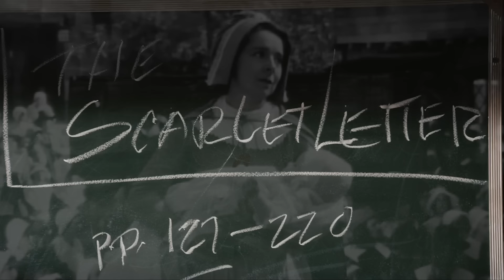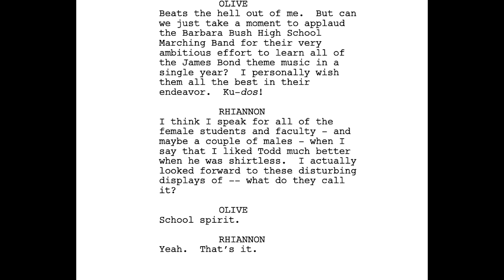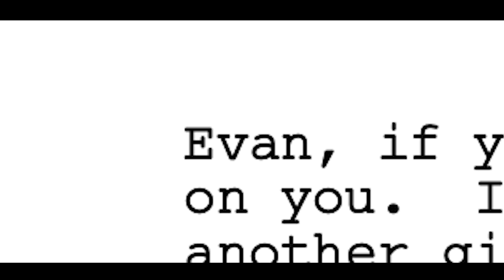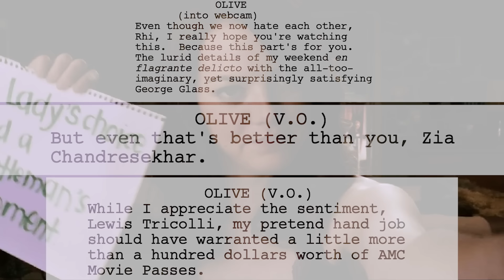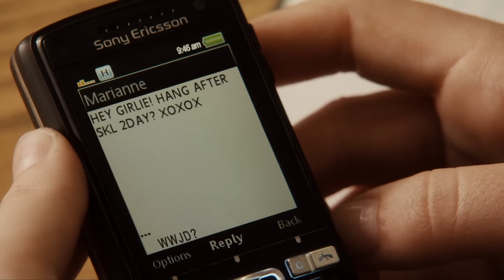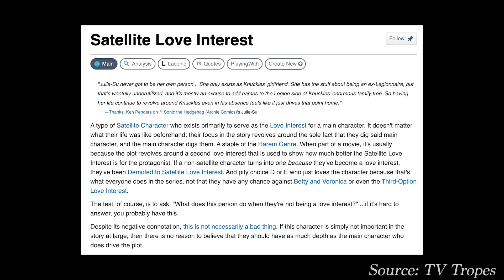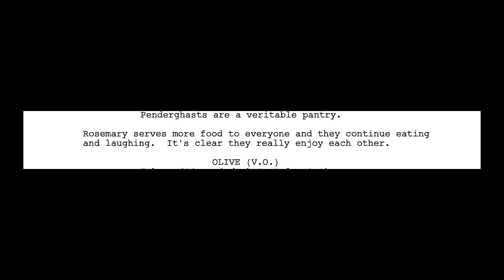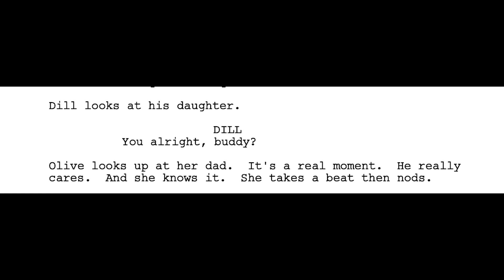The Genius of Easy A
A video essay analyzing the teen comedy, Easy A (2010), specifically its characters, dialogue, tropes, and themes.

Chapters:
00:00-01:17 intro and spoilers
01:18-03:40 background
03:41-05:45 movie vs script
05:46-09:44 "unrealistic" dialogue
09:45-12:42 subverting the 4th wall
12:43-16:15 olive penderghast
16:16-19:38 rhiannon
19:39-21:21 mean girl trope
21:22-23:08 role reversal
23:09-24:41 character want vs need
24:42-30:06 woodchuck todd
30:07-34:53 olive's parents
34:54-36:49 theme
36:50-37:17 ending

Art by Joyblivion on Instagram